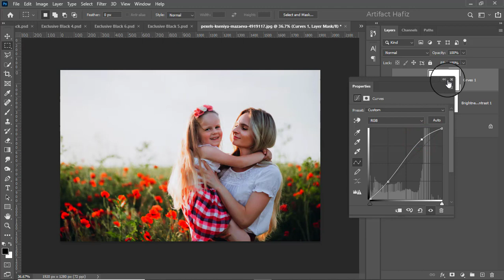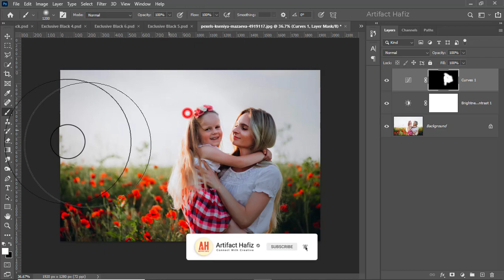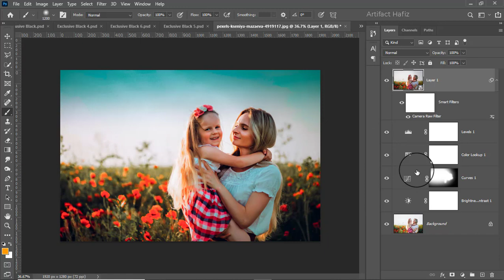How to Add Blue Sky in a Portrait in an Easy Way - Photoshop Tutorial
Hello Viewers,
Here I will show How to Add Blue Sky in a Portrait in an Easy Way - Photoshop Tutorial.

Skype: rakibhafiz
Follow me on